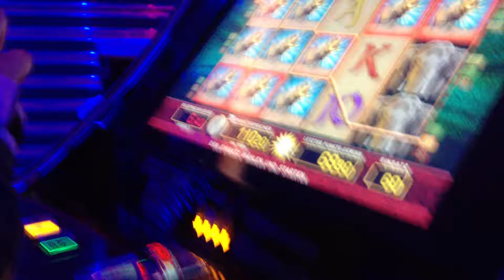ELEPHANTS Vollreihe Elephanten auf 60Fach netter Gewinn Magie Automaten